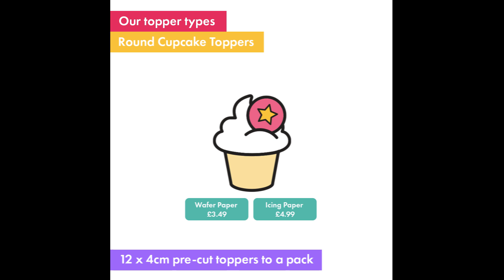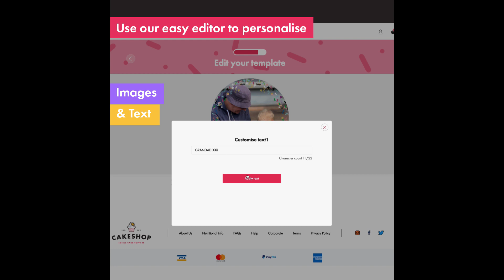What is cakeshop.com, how does it work? All you need to know about our cake toppers to get started!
Ever wondered... What is cakeshop? How does it work? How do I make personalised cake toppers on cakeshop.com? How do I use edible cake toppers? How quick do you ship? How much do they cost? ...And more! Well this 2 minute video has all the answers for you :)